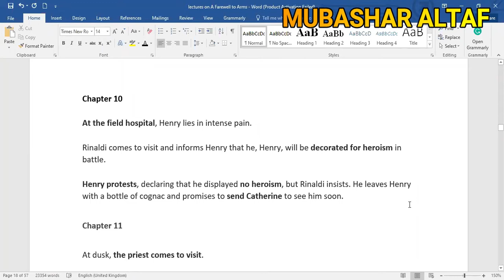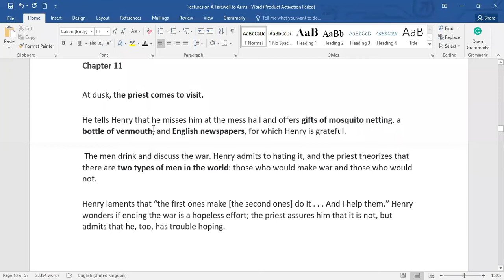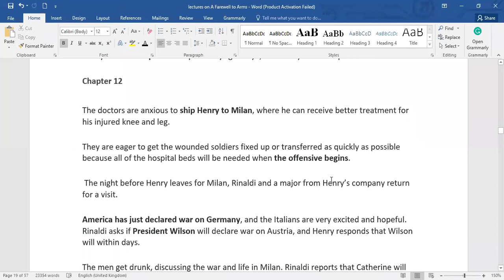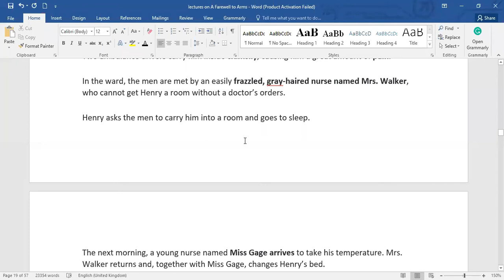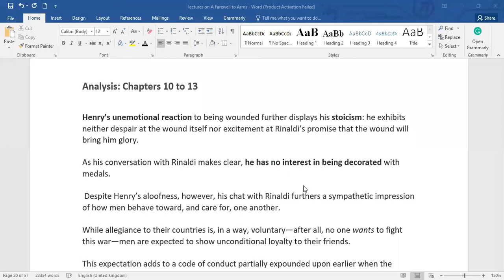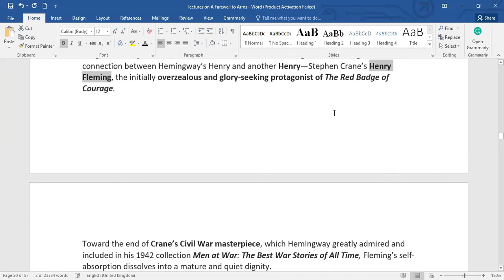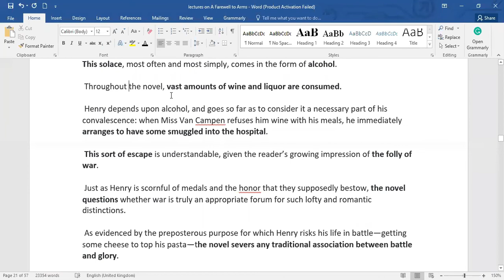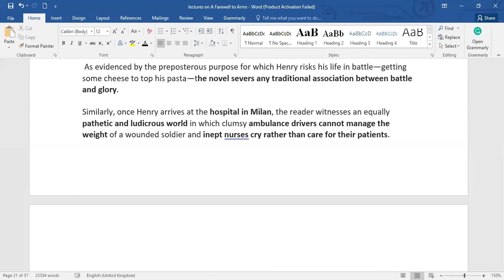HEMINGWAYS A FAREWELL TO ARMS PART 05 || Chapter 10 to 13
it is the fifth lecture on Hemingway's A Farewell to Arms
in this part we discuss
chapter 10 to 13 main events and their interpretations
and analysis